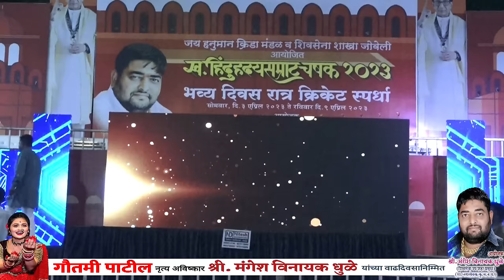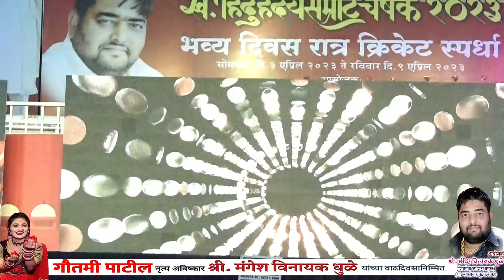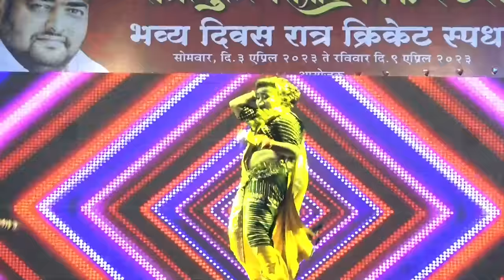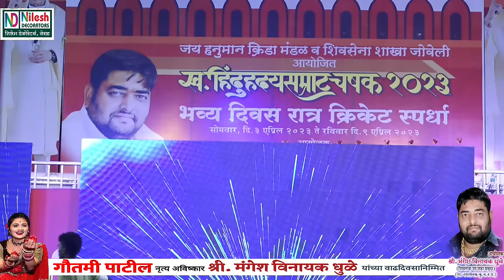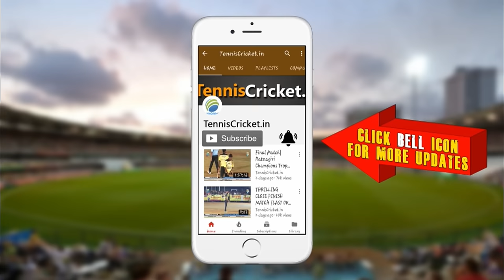🔥सबसे कातील गौतमी पाटील || मा .नगरसेवक . श्री मंगेश धुळे शेठ बदलापूर वाढदिवस अभिष्टचिंतन सोहळा